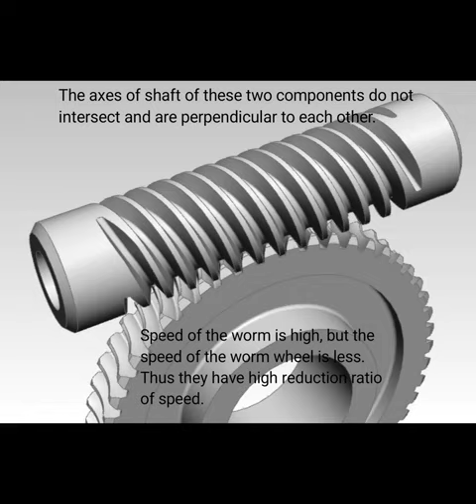Worm and worm wheel || Worm gear